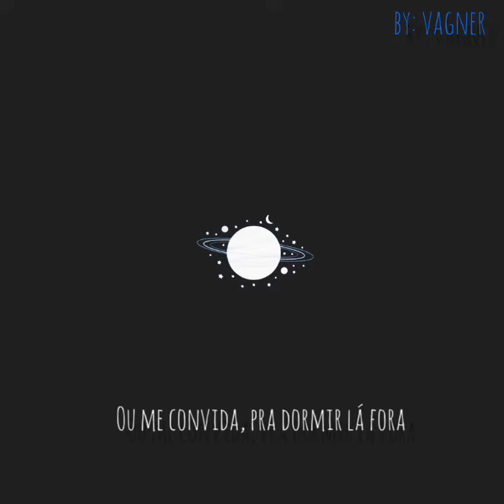Konai x Kadu Brown - Cidade Lunar (letra)